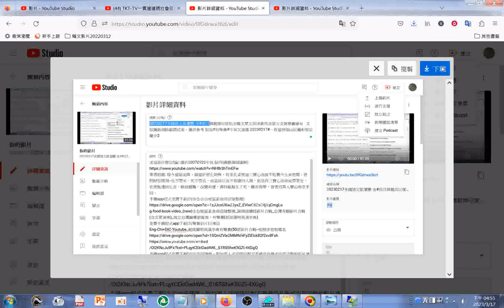探索02上傳位置#Podcast 是一種#播放清單 。你可以建立 Podcast，然後在其中新增現有內容或上傳新影片 20230317YouTube 工作室推出 Podcast...